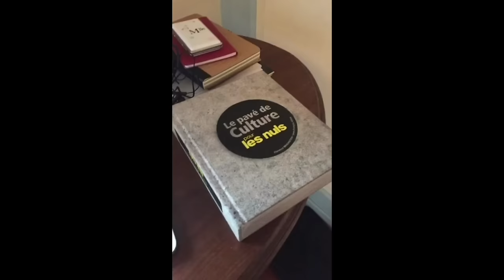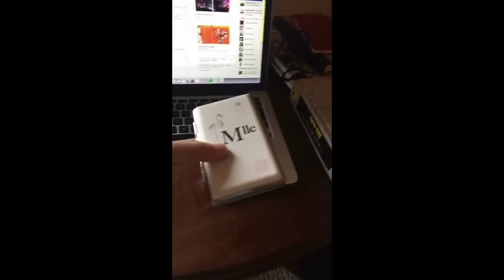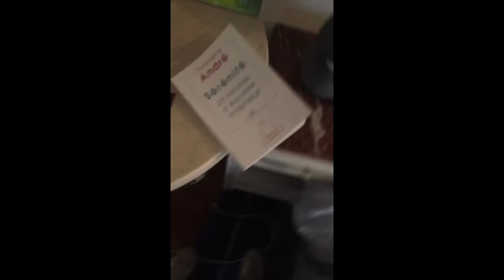Une story (Histoire) de Noël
Ceci est l'histoire d'un des pires Noël jamais passé...
D'avance merci pour le soutien.